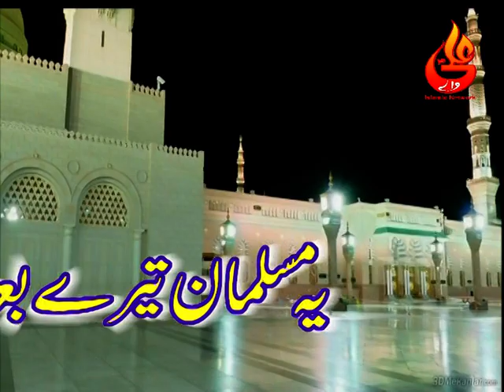Nauha Khwan = Istiaq hussain diek vol - 1 : Yeh Musalman tere baad satane aye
Nauha Khwan = Istiaq hussain diek vol - 1 : Yeh Musalman tere baad satane aye haye baba teri zahra ko rulaney aye